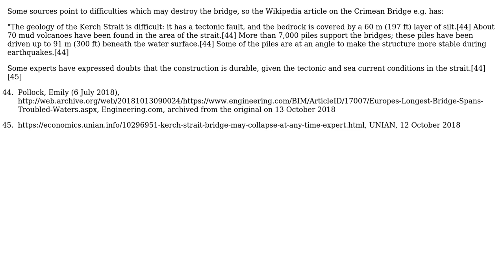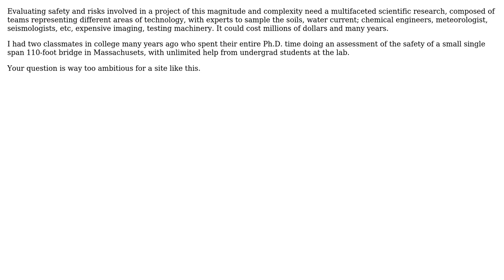Engineering: Is the Crimean Bridge in danger of collapsing?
With thanks & praise to God, and with thanks to the many people who have made this project possible! You are responsible for your own actions.